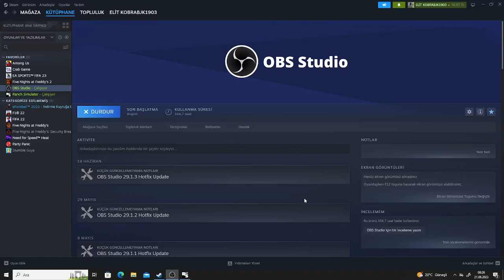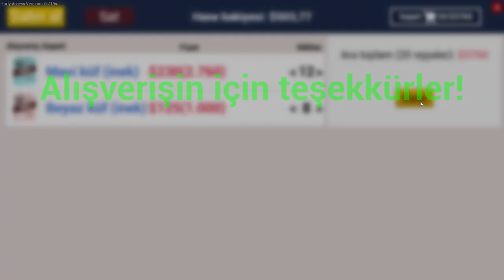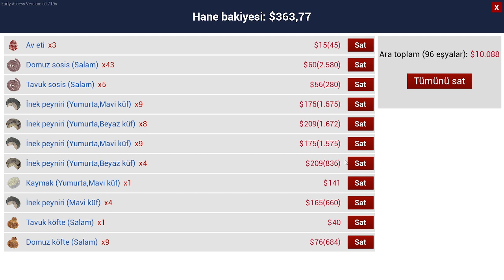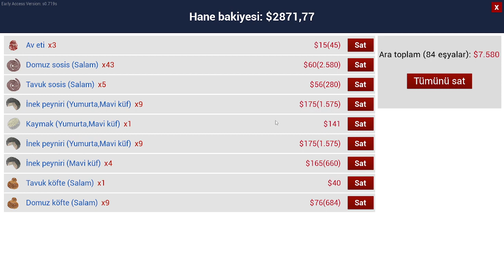RANCH SİMULATOR SOSİS KE